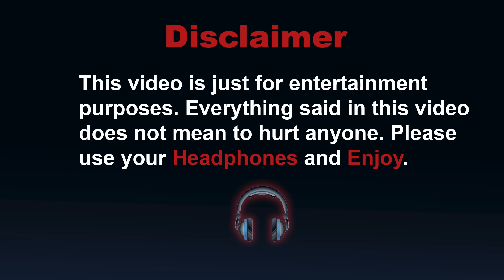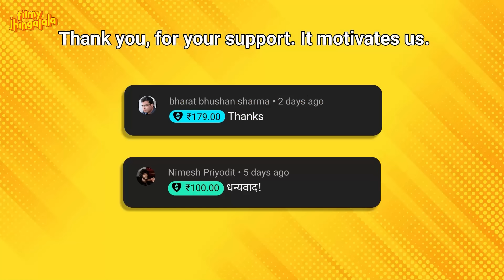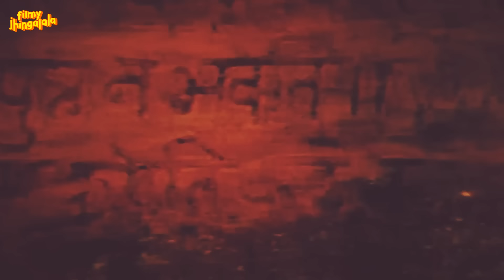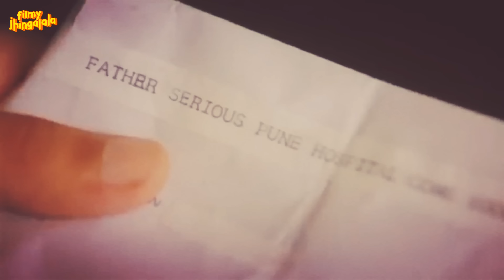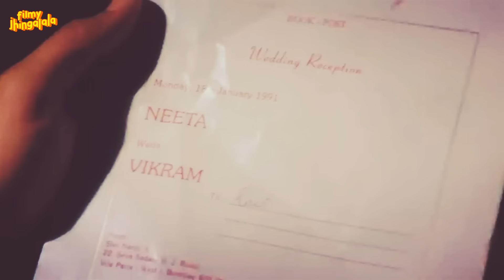Junoon in a nutshell || Filmy Jhingalala Horror Movie Roast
Welcome to our side-splitting YouTube channel, where we dissect and hilariously explain some of the funniest movies ever made! Get ready to laugh your socks off as we take you on a wild ride through the most absurd, wacky, and downright hilarious films of all time.

Get ready for a comedy-filled adventure that will leave your sides hurting and your heart happy!